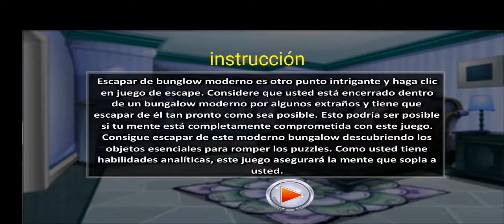501 Free New Room Scape 2021 Soluciones Nivel 469🗝️🗝️ Suscribete